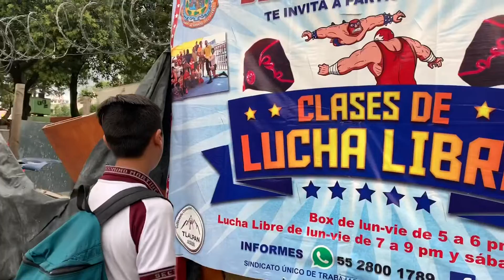PUEDO ENTRENAR LUCHA LIBRE?